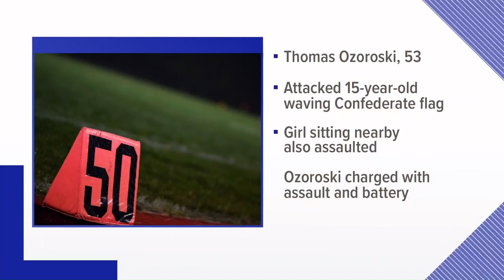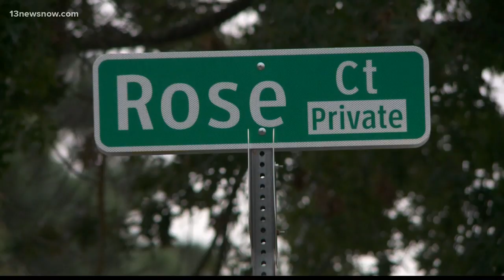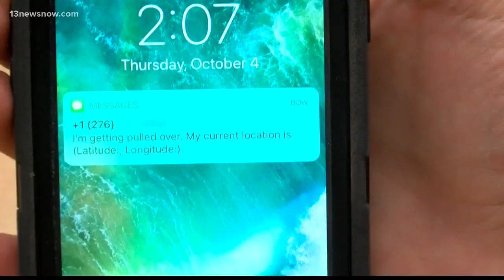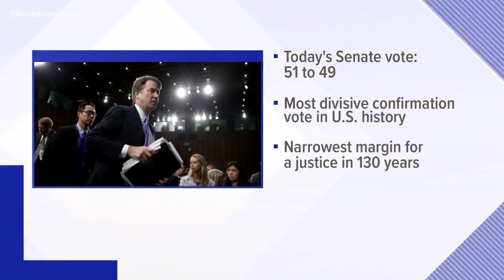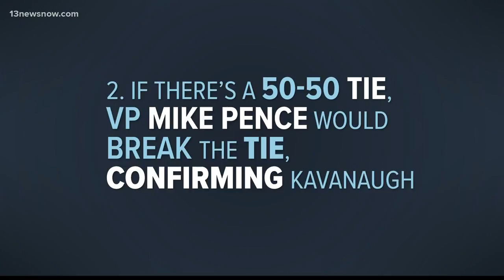Top Headlines at 11 p.m. on October 5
Top Stories from 13News Now at 11 p.m. with Janet Roach